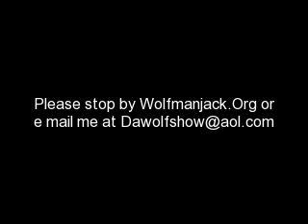Wolfman Jack On WSM Christmas 1988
Aircheck,   Wolfman Jack  , Dj ,    Radio  ,